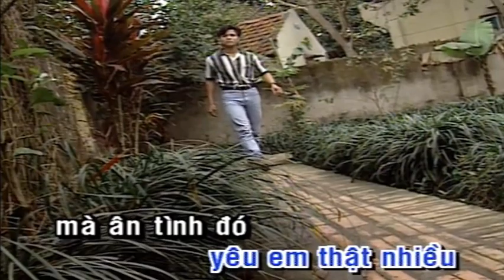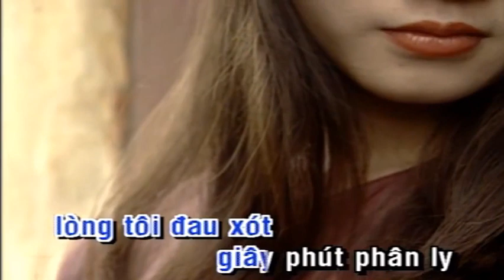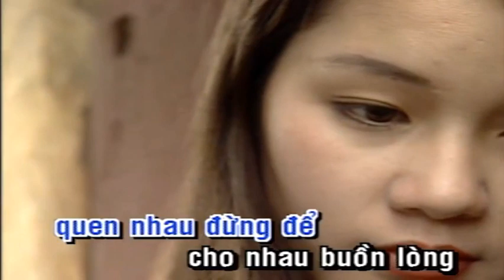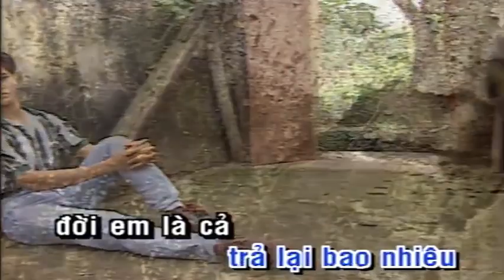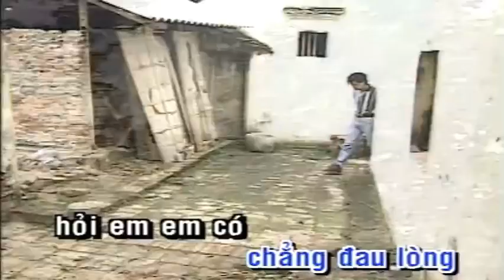Karaoke - Xót xa - Trường Vũ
Nhạc sĩ: TÔ THANH TÙNG (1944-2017) _1971